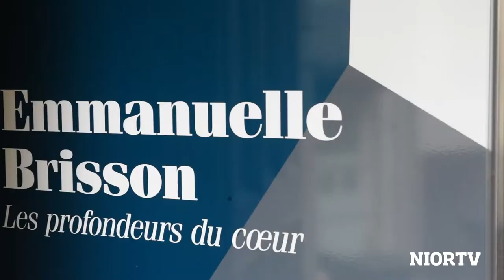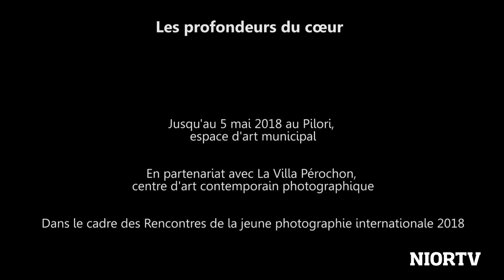"Les profondeurs du cœur" : Emmanuelle Brisson expose au Pilori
L'exposition "Les profondeurs du cœur" se tient jusqu'au 5 mai 2018 au Pilori, espace d'arts visuels, dans le cadre des Rencontres de la jeune photographie internationale 2018. Rencontre avec la photographe niortaise Emmanuelle Brisson, lauréate du Prix de la Quinzaine Photographique Nantaise (QPN), et du Prix spécial du jury de la Bourse du talent, catégorie portrait.